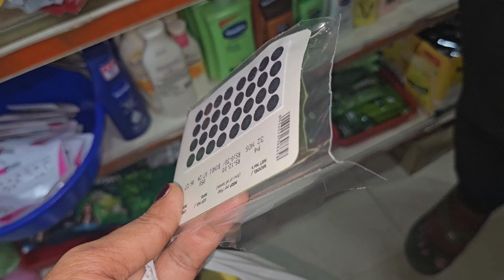Daily vlog 13: മൂന്നാർ യാത്രയുടെ ഒരുക്കങ്ങൾ